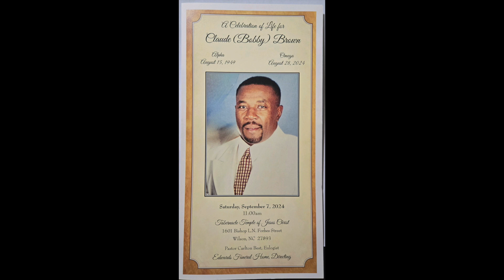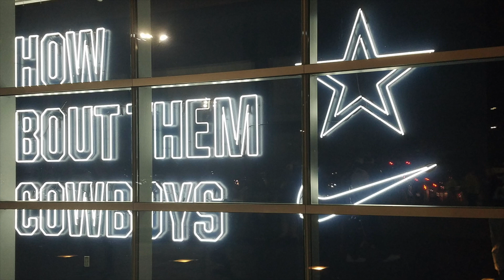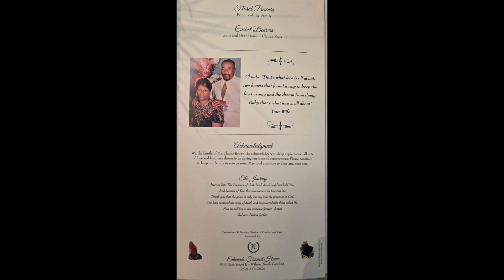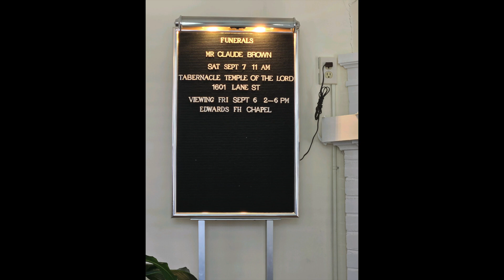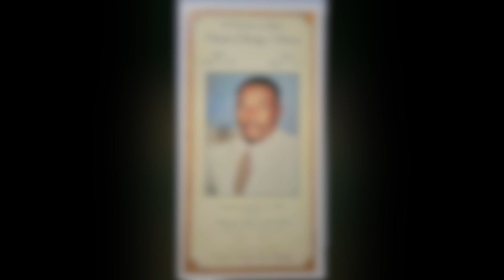In Loving Memory of Claude "Bobby" Brown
Claude "Bobby" Brown, 8/15/1949 - 8/28/2024